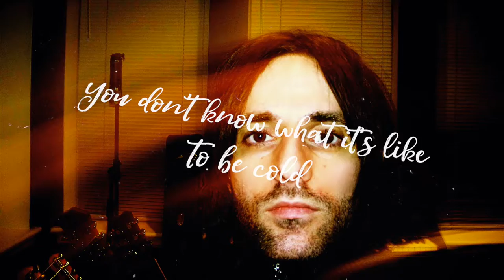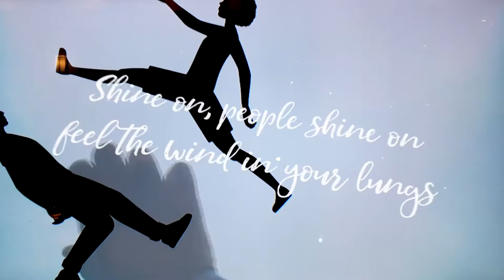Thom Donovan - California (Lyric Video)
"California" is available now.

Follow Thom Donovan: @thomdonovan

Lyrics:

California, can you raise the dead?
Can you lift me up out of my bed?
When the sun is shining do people cry?
Do you get the blues from a grey sky?

You don’t know what it’s like to be cold
Stand up here ‘cuz I’m waiting, waiting

But it all falls away
When you go, you go away
Break my heart in a million pieces
Like a fault line running through my veins
And it all falls away

California, do you have a light?
That I can borrow but I won’t return
Shine on people shine on
Feel the wind in your lungs, don’t fade away

Up like the sun and I’m waiting

A fault line running through my veins